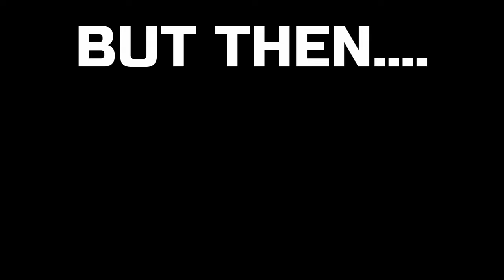BeamNG: I Invented Bullet Time Racing!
This is my new favourite thing to do in sim racing - BULLET TIME traffic dodging in Beam.NG!!

Let me know more cool stuff we can do with this in the comments!

3️⃣❤️‍🔥Join our sim racing Discord and CHAT with over 800 other sim racing drivers and fans!

2️⃣❤️‍🔥Thinking about signing up to iRacing? Please use my code or my referral email!

3️⃣❤️‍🔥Pre-order the Gran Turismo 7 25th Anniversary Deluxe Physical edition from Amazon here!

4️⃣❤️‍🔥Want to sound like me? Buy my Shure MV7 microphone from Amazon here!

6️⃣❤️‍🔥 I started streaming Gran Turismo with a Thrustmaster T150!

My gear!

Rig: GT Omega Prime (supplied by the nice people at GT Omega)
Wheel: Fanatec CSL Elite With McLaren GT3 V2 Rim
Pedals: Fanatec V3 Pedals
Screen: Samsung G7
Mic: Shure MV7
Capture Card: AverMedia Live Gamer Portable 2

HUGE thanks to all the Kireth Kart Channel Legends below, who are directly supporting the channel!

Kate S
Kireth Super Legend

Steve Biafron
Kireth Super Legend

ChinookFE147
Kireth YouTube DRS

Azeria
Kireth Super Legend

Uncle Tashie
Kireth Super Legend

Cyrus Darkfur
Kireth Ultra Legend

Rory Alexander
Kireth Ultra Legend

Ali Burgess
Kireth Super Legend

Henry Bernal
Kireth Super Legend

FastGinger
Kireth Super Legend

Thomas Spoerl
Kireth Ultra Legend

MosquitoByte_66
Kireth Super Legend

Ray Rivera
Kireth Super Legend

RA_ Baz68
Kireth Super Legend

Kireth Super Legend

CallumRaces
Kireth Ultra Legend

Susie K
Kireth Super Legend

Motorsport Magpie
Kireth Super Legend

Maik Simasek
Kireth Ultra Legend

Michael Nickle
Legend Of Legends

Andy Dewar
Kireth Ultra Legend

JC 9.53
Kireth Ultra Legend

Stephen Scott
Kireth Super Legend

Ian Kemp
Kireth YouTube DRS

Brain Butter
Kireth Super Legend

Aiden Pickering
Kireth Ultra Legend

Steve Biafron
Kireth Ultra Legend

Get Be My Fire by The Blue Stones and over 1M + mainstream tracks

License ID: vPlWqpgpGO5